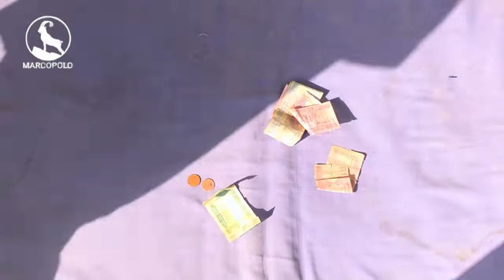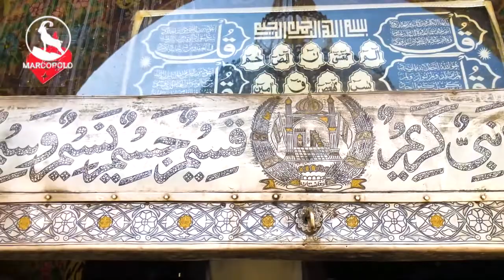Afghanistan Scenes - Kharqa e Sharif - Khandahar | خرقه شریف - کندهار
زیارت خرقه شریف مکان نگهداری خرقه‌ای منسوب به پیامبر(ص) در قندهار، بزرگترین شهر جنوب افغانستان است. این خرقه، مورد احترام و زیارت مردم افغانستان است و حاکمان این کشور، به آن توجه داشته‌اند. خرقه، لباس پشمی کلفت از پشم نازک خالص شتر بافته شده و رنگ آن آسمانی است.

گفته شده پس از رحلت پیامبر(ص)، این لباس ابتدا به اویس قرنی، از تابعین و یاران امام علی(ع) داده شد و سپس به بغداد، سمرقند، بخارا، بلخ، فیض‌آباد (جوزون) بدخشان، کابل و سرانجام به‌دستور احمدخان ابدالی، حاکم قندهار در ۱۱۸۲ق به این شهر منتقل شد. این محل، شامل یک مسجد، سالن و گنبد نگهداری خرقه، حیاط و موقوفاتی است.